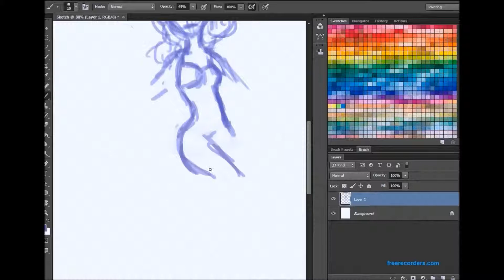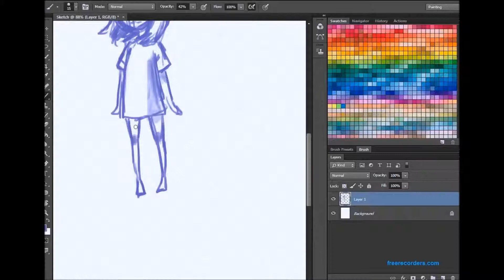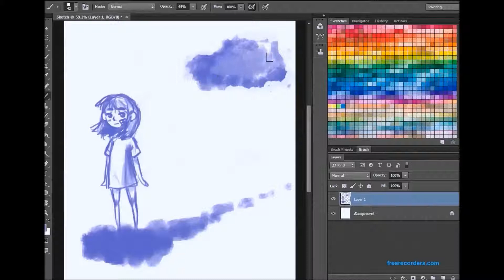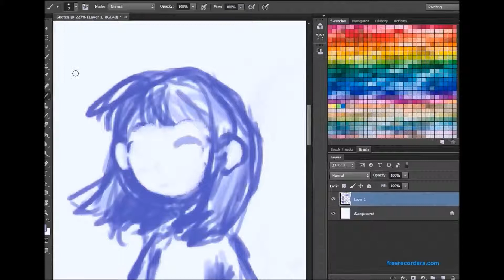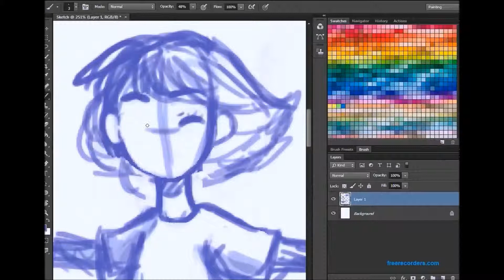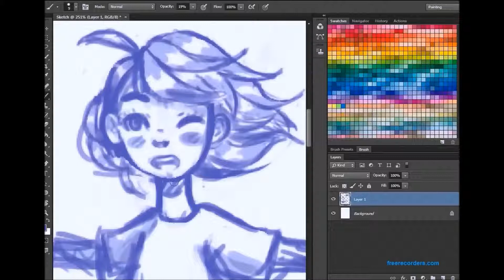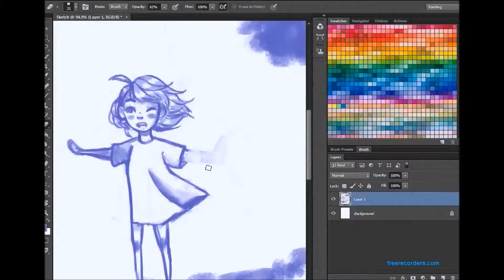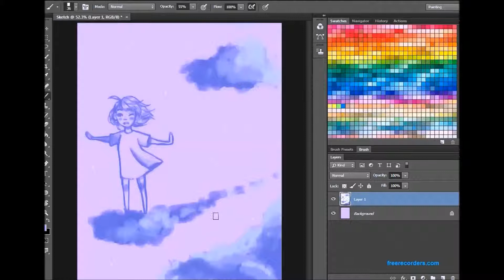Purple Sketch (Re-Upload)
Hay. So my friend was like " WHEN YOU GONNA MAKE A NEW VIDEO" and I was like "baby ima need you to calm down."
So I made this sketch for him and you guys since I have been slackin LOL. I hope you enjoy it.
On another note I have really been into Ariana Grande's music lately which is why I put the songs in the video and plus they kinda went with the picture in my opinion. Another thing is this sketch was unplanned , so ye.

Had to reupload due to music lol